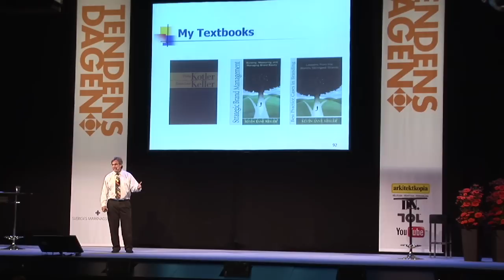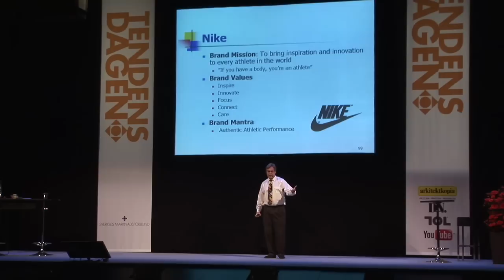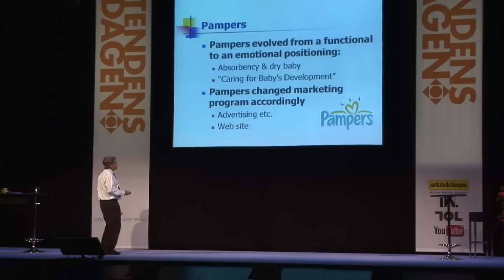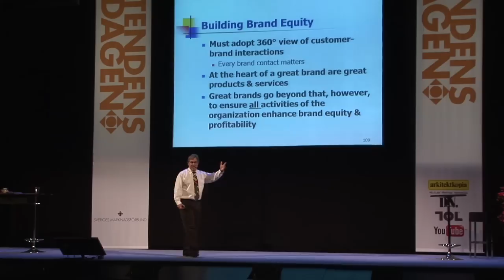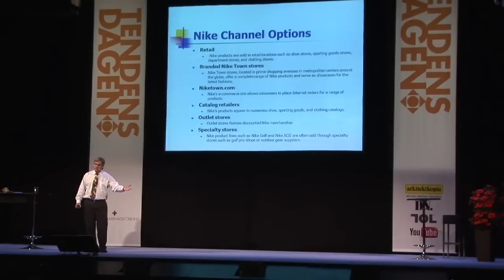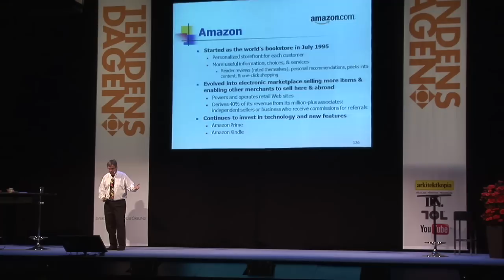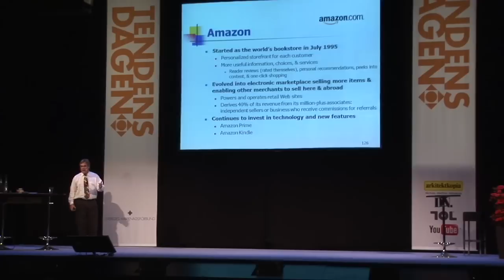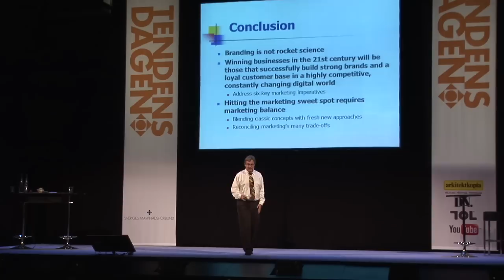Tendensdagen 2011 Kevin Lane Keller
Proven marketing strategies in challenging marketing conditions
Marknadsföringsområdet har genomgått enorma förändringar under de senaste åren och här berättar Keller hur man hittar balans mellan klassiska kommersiella metoder och dagens nya angreppssätt, och om hur man kan skapa starka varumärken, lojalitet och ROI i dagens konkurrensutsatta, utmanande och konstant föränderliga digitala värld.